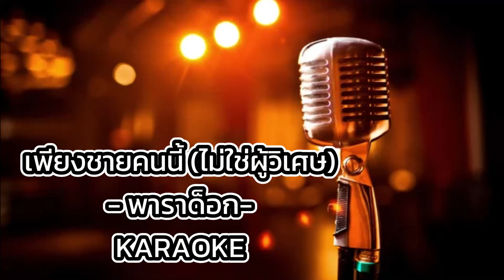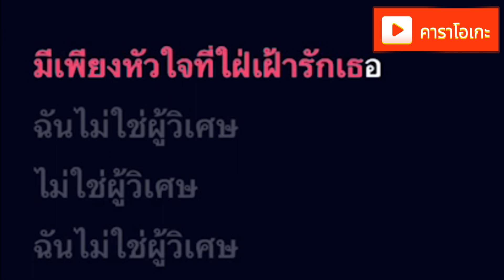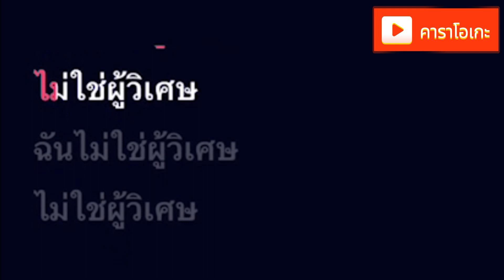เพียงชายคนนี้ ไม่ใช่ผู้วิเศษ - พาราด็อก [ คาราโอเกะ ] สถานีจินตนาการ